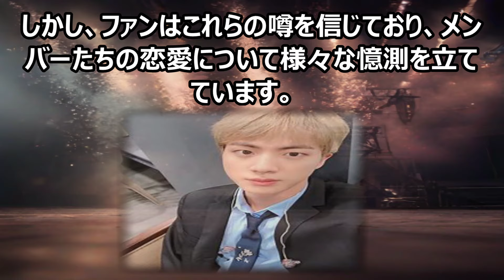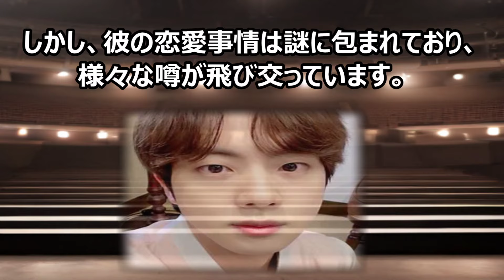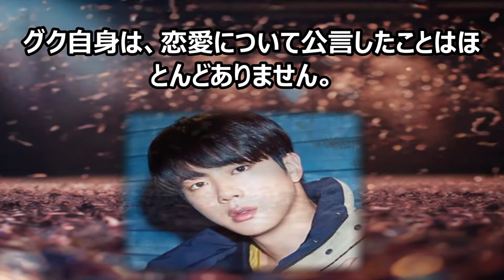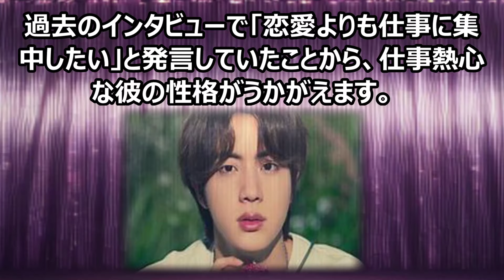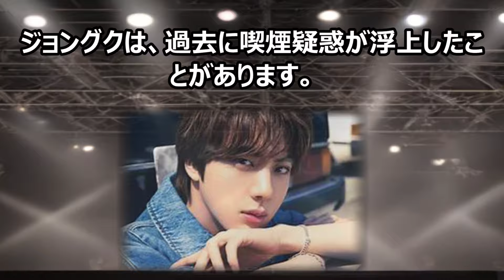BTSメンバーの熱愛報道、信じる？信じない？真相に迫る！BTSのメンバ… 海外の反応 891